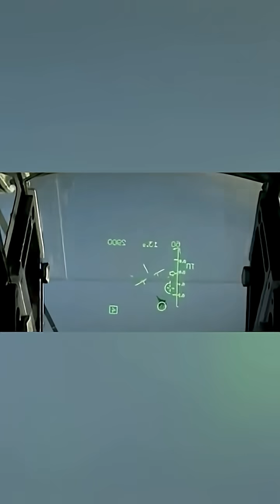Comparing the F-16 and Mig-29: Performance, Design, and History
Discover the ultimate F-16 vs. MiG-29 fighter jet comparison! Gain insights into their performance, maneuverability, and technologies. Whether you're an aviation enthusiast or just curious about military aircraft, this quick breakdown will help you understand the strengths and weaknesses of these iconic jets. From speed to agility and design innovations, we cover it all. Watch now to unlock the facts and enhance your knowledge about these powerful machines.